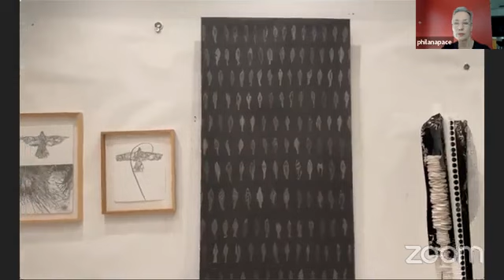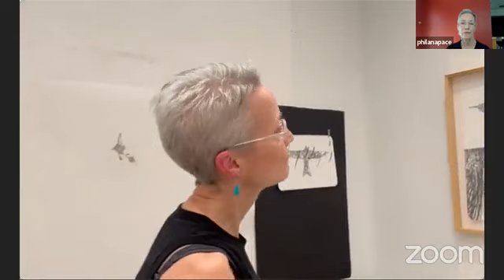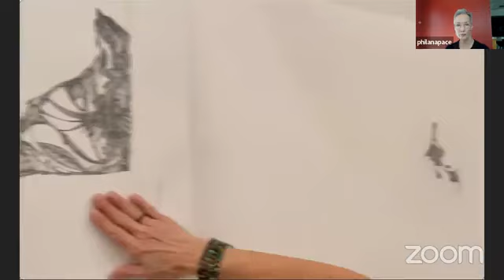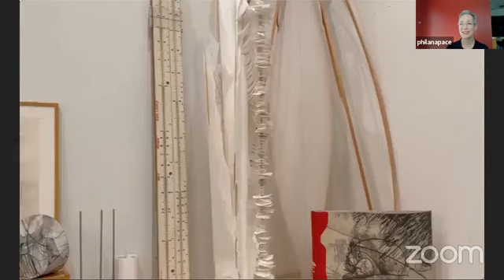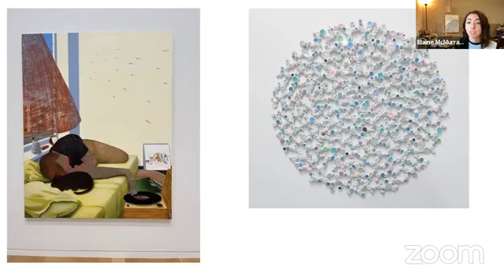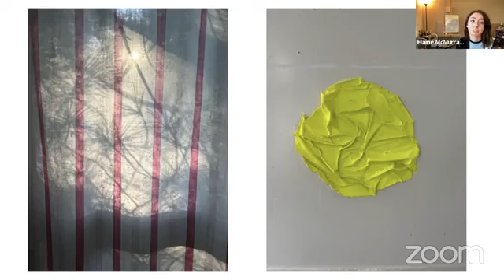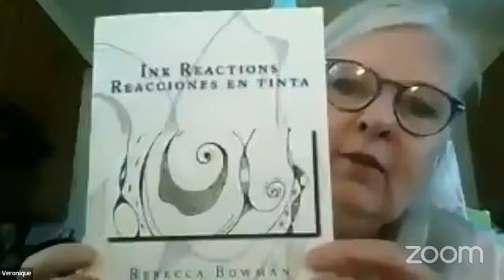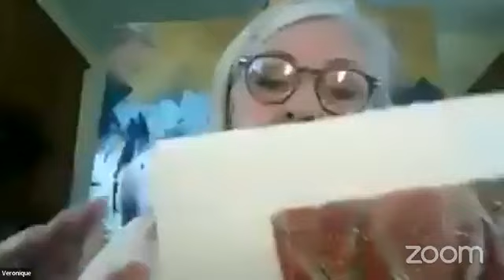Fresh From the Studio | Veronique Hahn, Elaine McMurray, and Philana Oliphant.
Fresh from the Studio is a virtual program for W&TW artist members to share what they are working on now. During 10-minute presentations, each artist will present work in progress, newly finished artworks, and recent or upcoming projects. Fresh from the Studio is your chance to see what is new and hear from contemporary artists. This program is free and open to the public.